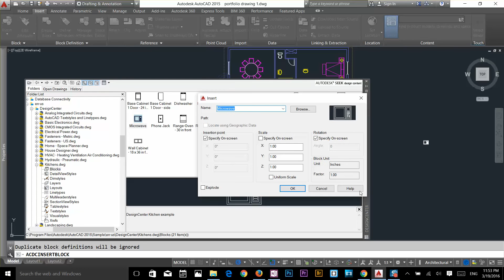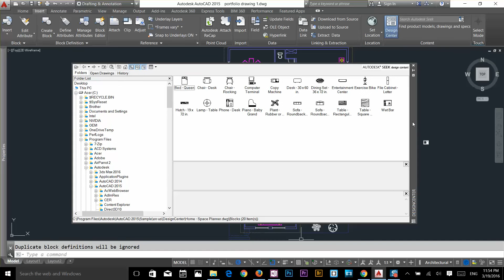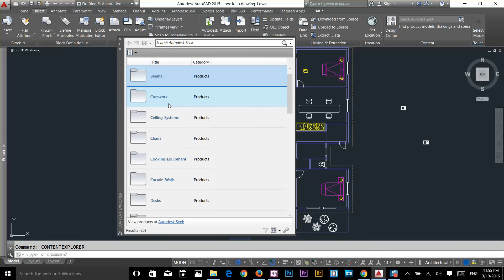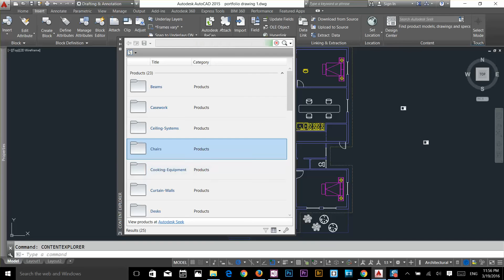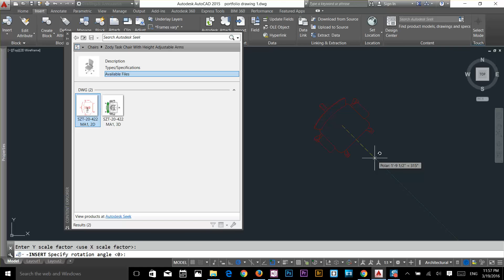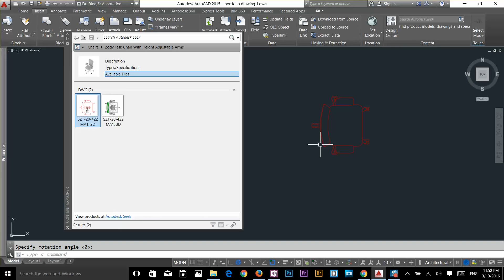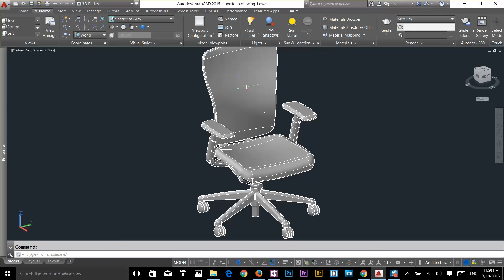Design Center and Content Explorer AutoCAD 2016 Training tutorial 40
In this video we will work with block which doesn't exist in our drawing. Design Center have object already made by Autocad for us to use in our drawings.

Then we will explore Content Explorer. Basically Content explorer is a Autocad search feature where you can access AutoDesk Library. In AutoDesk library you have thousands of object available for you to use. and we will learn how to bring them to our drawing.